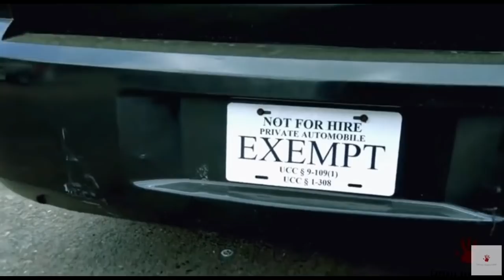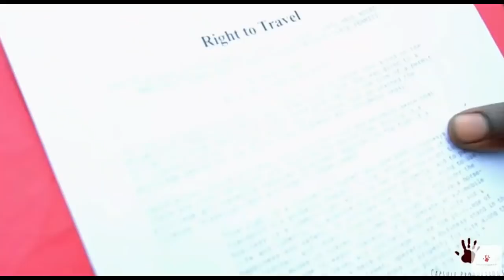Sovereign Citizen's "Right To Travel" Music Video Is Wrong